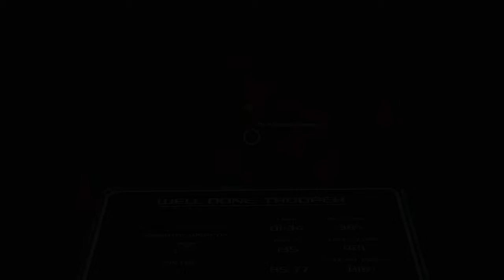GamingNight: Crimsonland gameplay